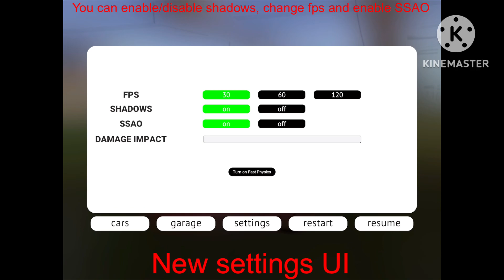Wdamage, new update!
Trailer for the new WDAMAGE update!

Credit to the GOAT Gabster, for making the BeamNG music!